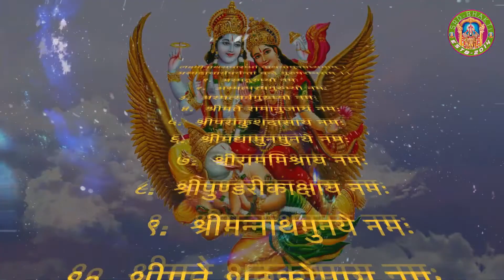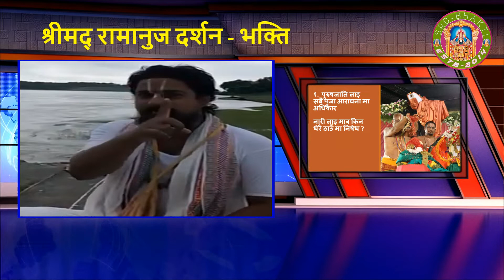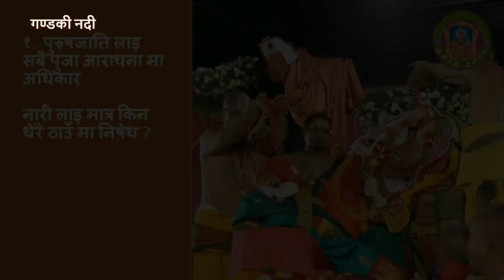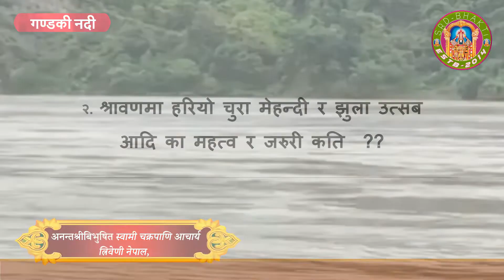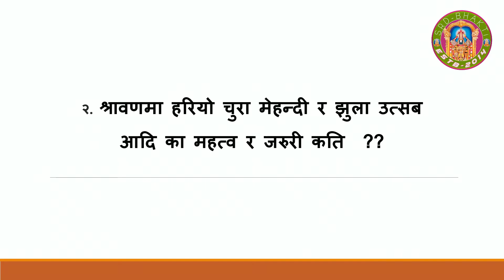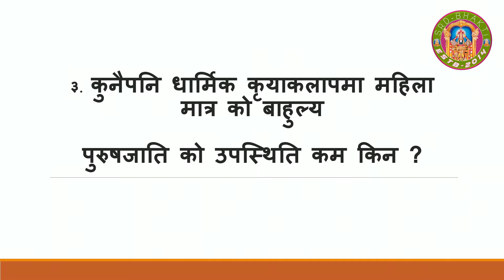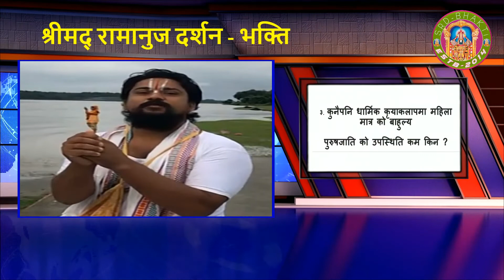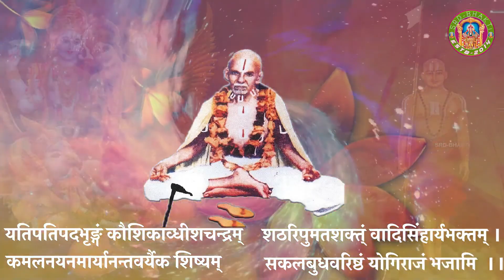प्रश्नोत्तर भाग ६ - Question Answer Episode 6: Swami Shree Chakrapani Acharya ► SRD BHAKTi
SRD-BHAKTi is online bhajan and art of living bhajans which provides not only bhajan but it also provides Katha of Ramayan, Mahabharat Katha, Puran, Vishnu Puran, Bhagwat Gita, Shreemad Bhagwat, and in our website you will be able to access such as library, Hindu library, Alavandar stotras pdf, Bhagavad Gita readable in Nepali language/ Sanskrit language.

emastered